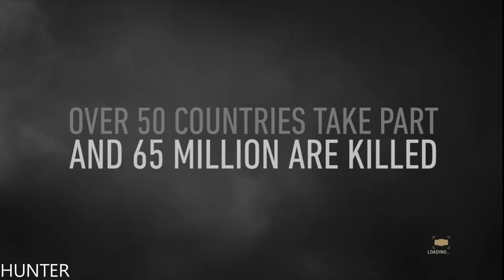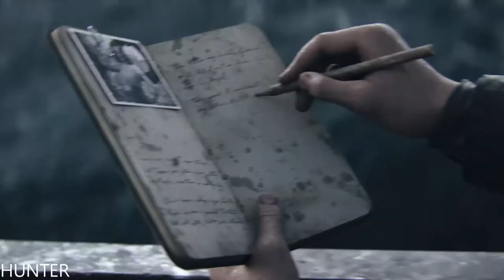Call of Duty WW2 Gameplay Walkthrough Part #1 - D-Day (COD WW2 Campaign) PS4 PRO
PC SPECS:
- cpu: INTEL i9 9900K 4.86ghz
- mainboard: ASUS ROG STRIX Z390-F GAMING
- vga: ASUS RTX 2080 Ti Strix OC 11GB
- ram: KINGSTON PREDATOR DDR4 32GB 3466 MHZ CL15
- ssd: SAMSUNG 970 Evo 1TB M.2 SATA 3400/1500
-hdd : WDD RED 6tb x3
- psu: EVGA 1300WATT
- cpu cooler: CORSAIR H100I V2 HYDRO SERIES
-case: Phanteks Enthoo Evolv atx + RGB LED